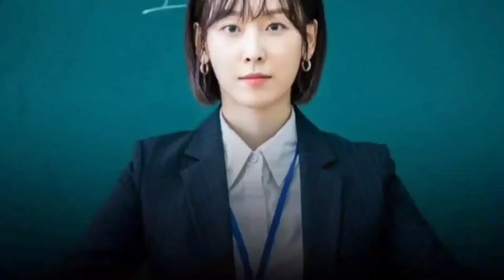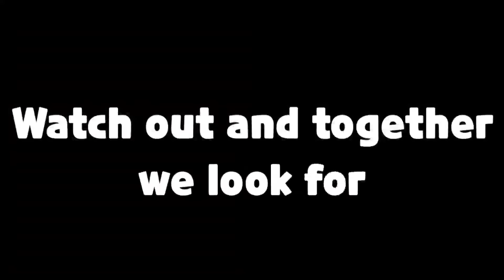70 Upcoming KDrama For 2021!😘😘😘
The Most Anticipated 2021 Kdrama, We List Down 70 of them!